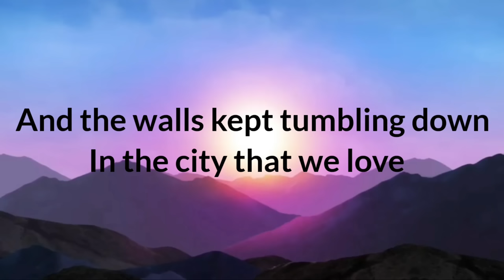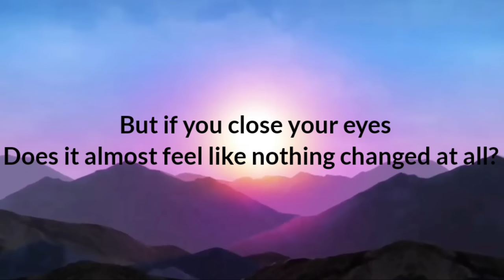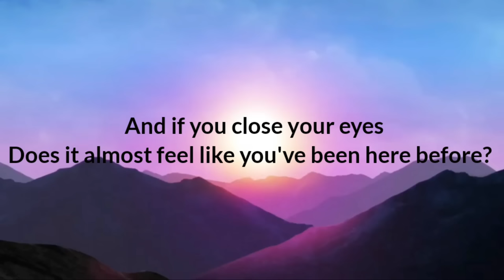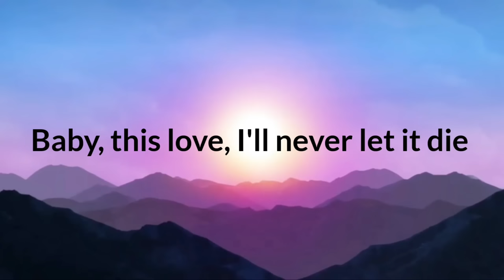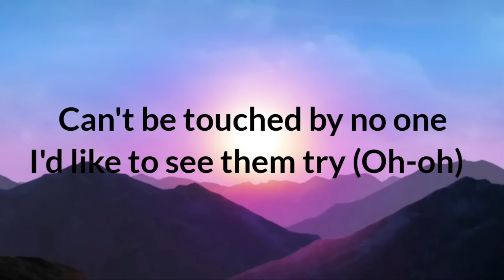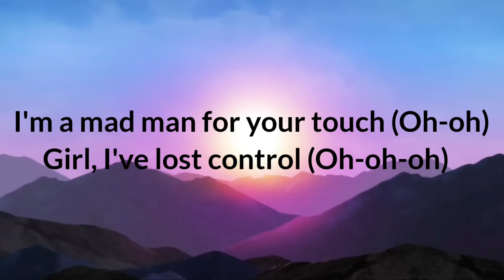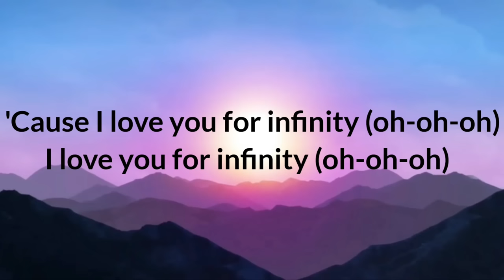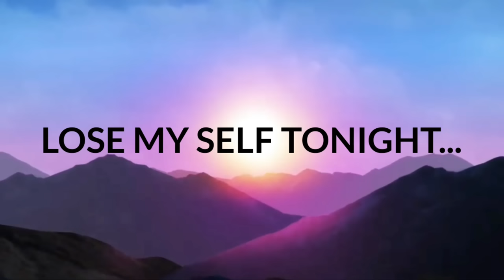If I Lose My Self X Pompeii X Infinity X Hey By One Republic/ Bastille (Dika Prasetyo Mashup) Lyrics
Bastille - Pompeii
Jaymes Young - Infinity
Afrojack - Hey
One Republic - If I Lose My Self ( Alesso Remix )

more info check

please if any issuing a copyright and want a song removed , just send message and I  will removed the content.